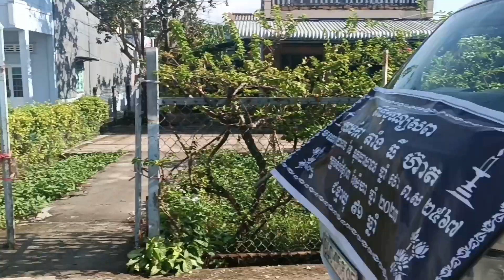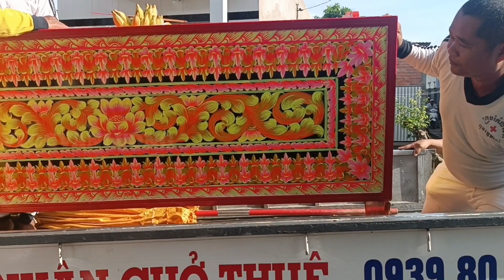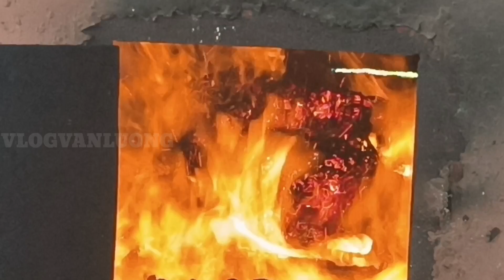Lễ Hoả Táng.Phong tục của đồng bào Khmer.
Mình xin khuyến cáo đến mọi người trong video có những cảnh hơi kinh dị, mọi người nên cân nhắc trước khi xem video nhé.